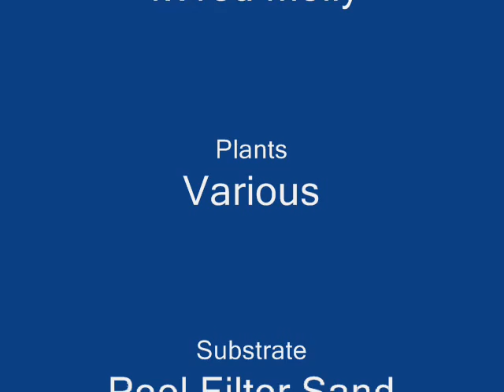29G Freshwater Aquarium with Sand Fountain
29 Gallon Freshwater Aquarium with Sand Fountain.
The song is sunlounger - white sand
I purchased the aquarium from ebay. Search ebay or amazon for sand fountain, there are a variety of styles.

Just like a undergravel filter is hooked up to an air pump to circulate water and use the waters current created from the bubbles to circulate the dirt to the bottom...
This is hooked up to a air pump that attaches to the sand fountain with tubing and uses the current created from the bubbles to move the sand up and out of the 'sand spout'.
It's really neat!

PS. It comes with sand prepackaged for the fountain, but u will eventually run out b/c it spills over. So you need to find really FINE aquarium sand.

Now the sand in my aquarium is different from the sand in the fountain, and the sand I use is POOL FILTER SAND from any pool maintenance store. Yes it is safe and it's really inexpensive!

Hope I answered all the questions!